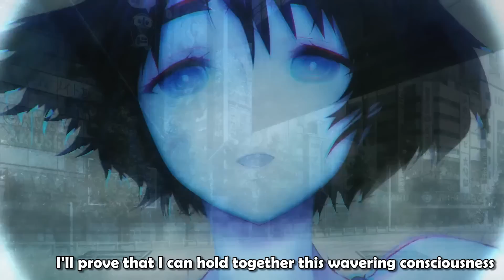Steins;Gate Zero OP Movie - English Subbed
The OP/Opening to the PS3, PSVita, and PS4 version of Steins;Gate Zero, translated by myself.

The translation may not be 100% accurate due to the lyrics being transcribed by ear, we'll see how close I was when the official lyrics are revealed in November. I think I got it close enough though.

The song is "Amadeus", by Itou Kanako.
Thanks to TehVict for help with the video.

Lyrics:
明日の天気を  知らぬままがいいと 傘を持たず
Tomorrow's weather is better off not known, there's no need for umbrellas
涙の雨なら  優しすぎる嘘に 書き換えた
A rain of tears already rewrote it into a lie too gentle
箱に閉じ込めた空の断片が
The pieces of the sky, locked in the box
未来のパズルに嵌ってくれない
Cannot fit into the shape of this future's puzzle
無限回の推論が ノイズ吐き出して
Infinite inferences discharge that noise
神さえも欺くロジック      約束のあの場所へ
Following logic that deceives even God, I'll surely arrive at that promised place...

僕らは宇宙のまだ知らない ゼロのゲート開くよ
We will open the Gate of Zero, yet-unseen at the edge of the universe
全ては粒となり 再生する
All will be reduced to particles, beginning anew
それなら途切れそうな意識を 繋ぎ止めてみせるよ
I'll prove that I can hold together this wavering consciousness
あの時間 あの場所で
In that time and at that place
君の時がもう一度
Your time will come once again
始まる
Now, let us begin